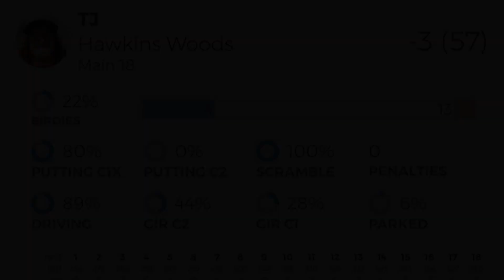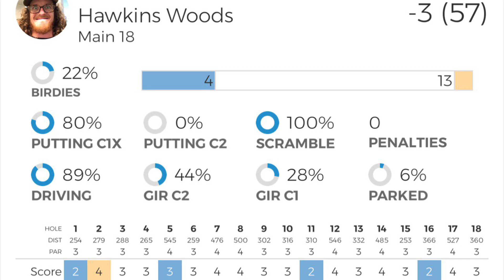Hawkins Woods Full Round 4/27/22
This is almost every shot from a 3-under round at Hawkins. I am 927 rated at the time of this video. I made this so I could study my game and pinpoint what needs work. Could also serve as a play-through of the course, though I couldn’t always get the angle right to see where the shot is going. Enjoy!